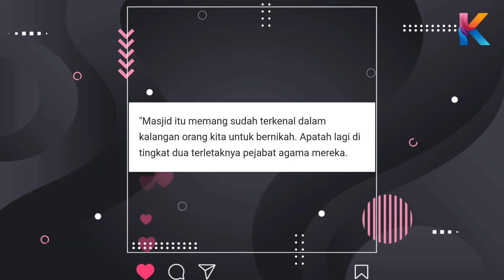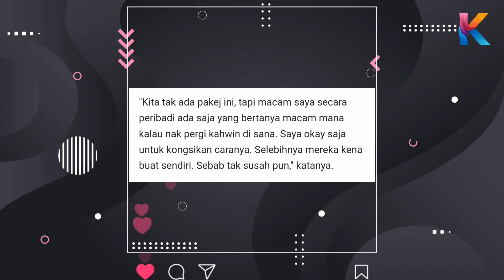Bergegar Masjid Thailand! Masjid Pernah Nikahkan Sol & Ira! Kali Ini Sebab..